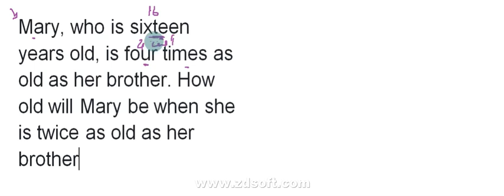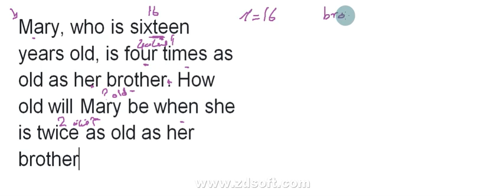حل مسائل IQ رقم 55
شرح للمسائل اللي نزلت علئ الجروب

ولو حد محتاج اي شرح لأي مسألة أكيد نزلوها او ابعتوهالي... شرح للمسائل اللي نزلت علئ الجروب

ولو حد محتاج اي شرح لأي مسألة أكيد نزلوها او ابعتوهالي... شرح للمسائل اللي نزلت على الجروب

ولو حد محتاج اي شرح لأي مسألة أكيد نزلوها او ابعتوهالي...